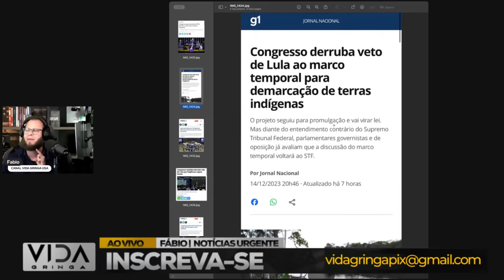Grande Vitória‼️ Nada Como Um Dia Após o Outro! Quando Tudo Parece Perdido, Mas Não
Neste vídeo, abordaremos:

1️⃣ Histórias reais de indivíduos que experimentaram momentos de desespero.
2️⃣ As estratégias e mentalidades que os ajudaram a superar adversidades.
3️ Lições valiosas que podemos aplicar em nossas próprias vidas quando enfrentamos dificuldades.
4️ A importância da resiliência e da crença em um futuro melhor.